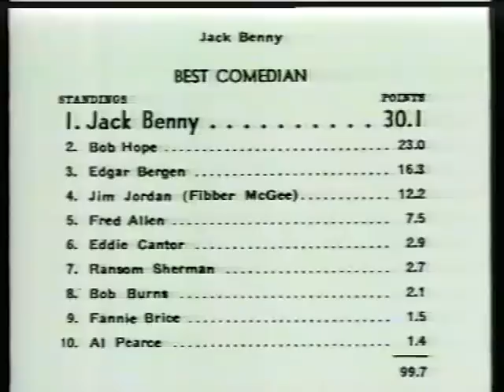JACK BENNY COMEDY IN BLOOM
Heartfelt documentary on Jack Benny.
Narrated by Tommy Smothers.